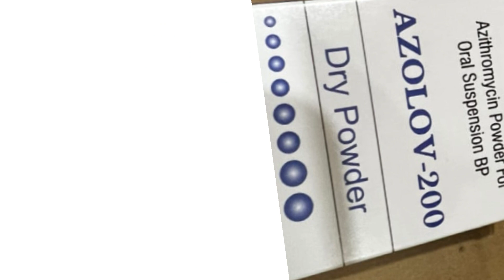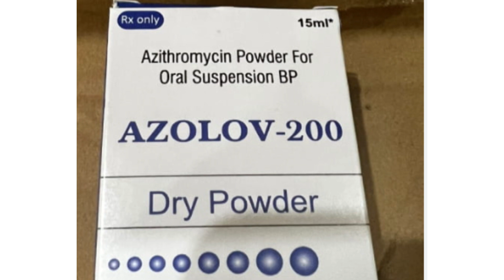Azolov-200 Dry Powder - Thuốc điều trị nhiễm khuẩn đường hô hấp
Nhiễm khuẩn đường hô hấp trên và dưới do H. influenzae, M. catarrhalis, S. pneumoniae, S. pyogenes) nhẹ và vừa: Viêm họng, viêm amidan, viêm tai giữa cấp, viêm xoang cấp, viêm phổi mắc tại cộng đồng vừa và nặng, đợt cấp bệnh phổi tắc nghẽn mạn tính.
Nhiễm khuẩn da và cấu trúc của da do S. aureus, S. pyogenes hoặc S. agalactia (Streptococcus nhóm B).
Bệnh lây qua đường tình dục: Bệnh hạ cam do Haemophilus ducreyi; bệnh lậu không biến chứng do N. gonorrhoeae nhạy cảm; viêm niệu quản không do lậu cầu.